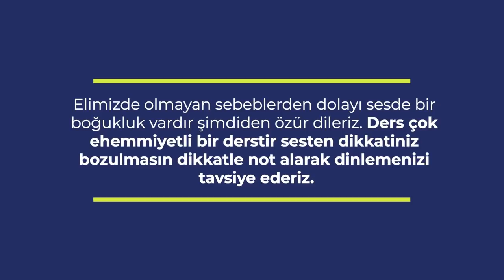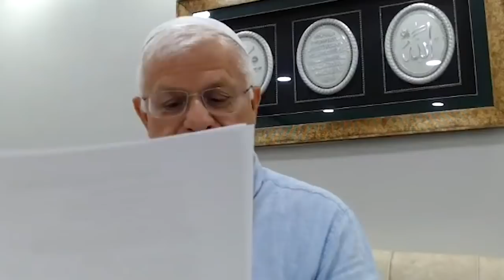BATAKLIKLARDA EMİN BASABİLECEĞİN BASAMAKLAR! (LAHİKA DERSİ)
Sevgili Kardeşlerim, at izinin it izinin birbirine karıştığı dönemlerde keskin bir dürbün ve bataklıklarda iyi emin basabileceğimiz basamaklar nokta-i istinadlar lahikalardır. Tutunursan istikamette kalırsın, lahikalara tutulmazsan imani mevzularla gidemezsin. Lahikalar ray gibidir imani mevzular tren gibidir. Bu derste lahikalardan farklı yerlerindeki cümleleri bir araya getirdik itifademizi istifadenize sunuyoruz…

- Ders içersindeki meseleler;
00:00 Giriş
04:50 Tarafgirlik
07:40 Menfi İnat
10:37 Kıskançlık
11:00 Tesanüd
13:48 Adavet
15:23 Su-i zan
17:08 Muhabbet
19:39 Cani bir sıfat
23:14 Sıkıntılar
26:06 Sihir ve büyüler
26:45 Hakikat Meratibleri
33:28 Risale-i Nur Yazarak çalışma
39:22 Esaslar
41:24 Şeair
43:22 Korku
47:53 Risale-i Nur’a kanaat!